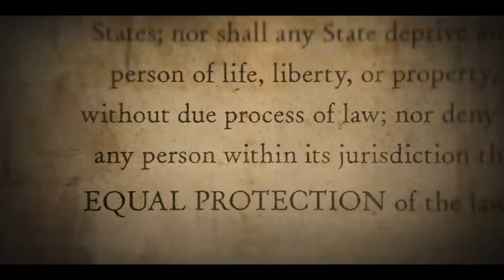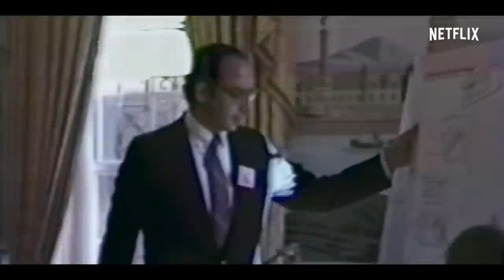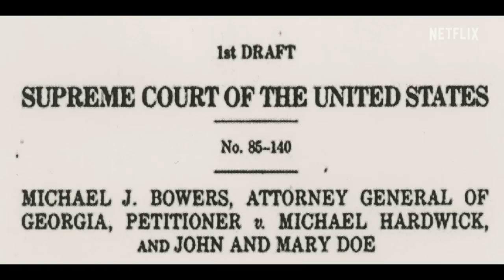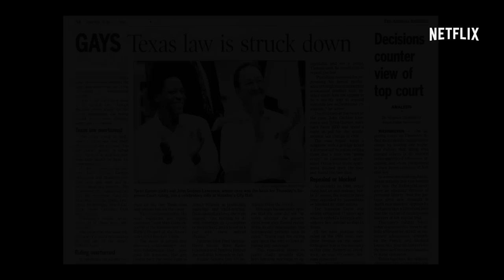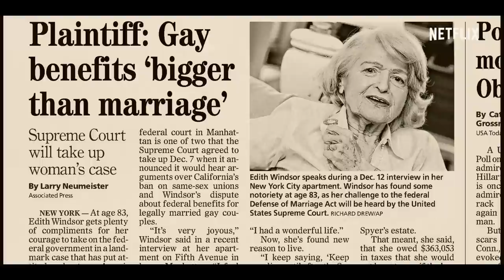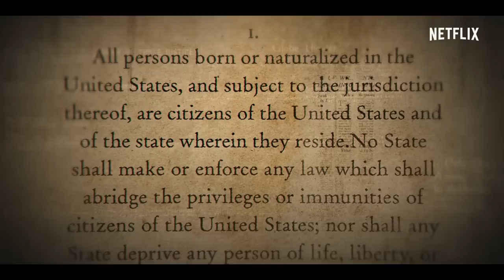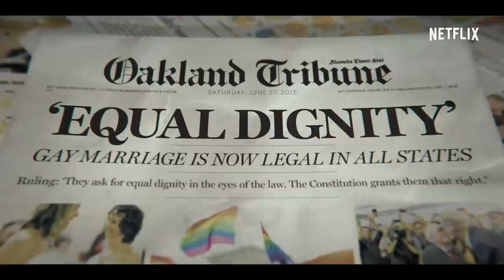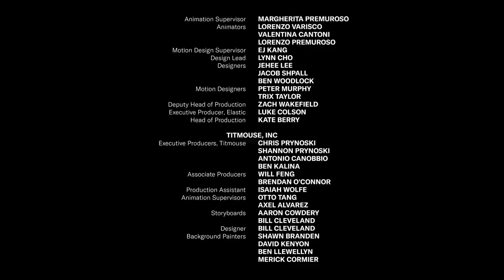Amend: The Fight for America | Episode 5 | Netflix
When the United States of America was founded, the ideals of freedom and equality did not apply to all people. These are the stories of the brave Americans who fought to right the nation’s wrongs and enshrine the values we hold most dear into the Constitution — with liberty and justice for all. Executive produced and hosted by Will Smith.

After decades of setbacks, the struggle for same-sex marriage equality culminates in an Ohio couple's case taken up by the Supreme Court in 2015.